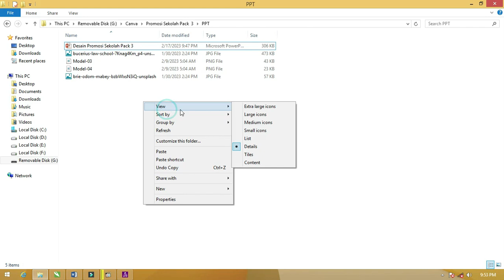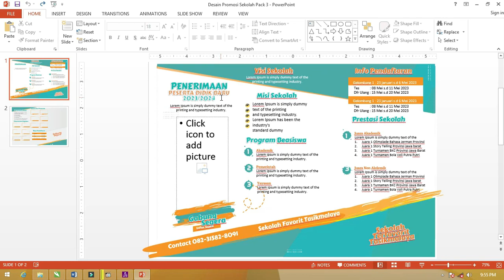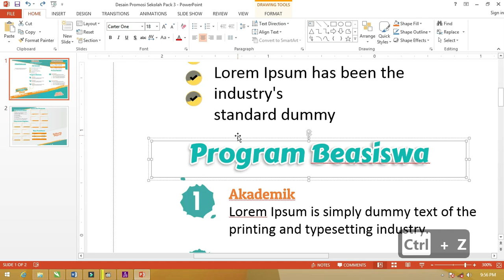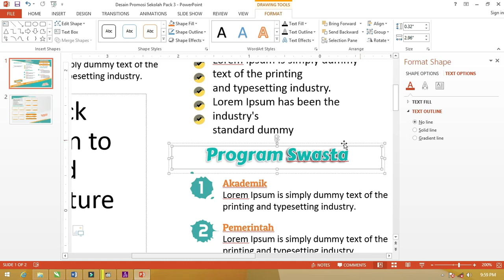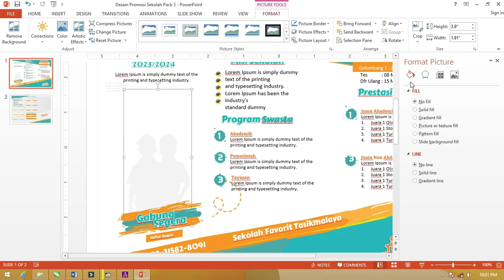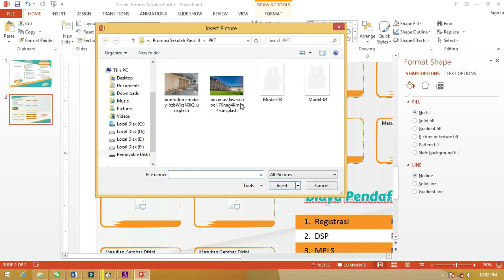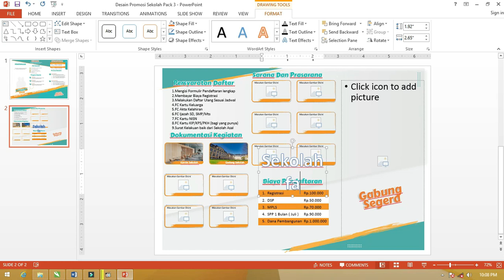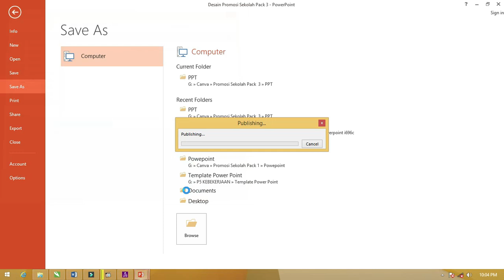Mantap Parah, Dapatkan Segera Brosur Sekolah Dengan Powerpoint Disini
Assalamualaikum warahmatullahi wabarakatuh Sekarang kita akan membahas tutorial Microsoft Powerpoint dengan membuat brosur menggunakan Microsoft Powerpoint membuat brosur ini kita dengan beberapa cara Microsoft Powerpoint ini cara bikin brosur agar kita lebih mudah untuk promosi di dalam brosur ini ada beberapa langkah praktis yang akan kita buat dan brosur Microsoft Powerpoint ini kita akan bagikan secara gratis.

cara desain brosur ini adalah yang aktif namun ini merupakan turunan dari beberapa desain yang sudah dibuat Microsoft Powerpoint bisa digunakan untuk membuat brosur walaupun caranya ini tidak biasa ada beberapa cara yang sulit dilakukan di Microsoft Powerpoint karena keterbatasan aplikasi dalam mengelola gambar Microsoft Powerpoint ini menjadi salah satu alternatif bagi Anda yang ingin menggunakan Microsoft Powerpoint untuk membuat brosur secara instan kami akan bahas tutorialnya secara lengkap silahkan saksikan video ini mudah-mudahan bermanfaat.tag yang digunakan:tutorial Powerpoint,belajar tutorial,cara buat pamflet,tutorial microsoft Powerpoint,membuat brosur,cara buta leaflet,cara membuat brosur,membuat brosur dengan Powerpoint,cara buat brosur dengan Powerpoint,cara membuat brosur dengan microsoft Powerpoint,microsoft Powerpoint,cara bikin brosur dengan Powerpoint,cara desain brosur,